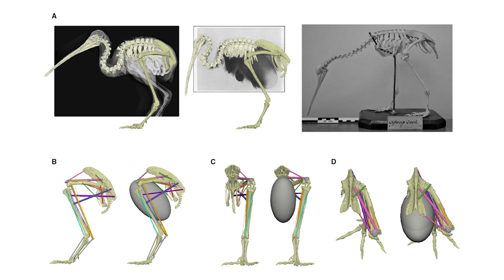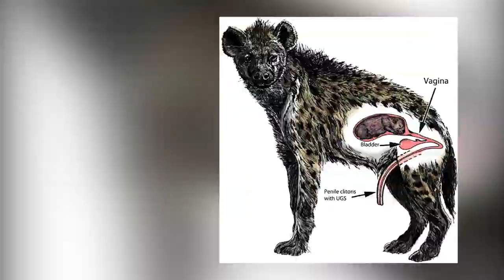4 of The Most Extreme Animal Childbirths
Giving birth to the next generation can be an extreme event for mothers. This goes for humans, but also animals. However, your mom isn’t the only one on this earth who went through pain to bring you into this world. In fact, there are animals that have a worse childbirth than humans.

00:00 Intro
00:20 Octopodes
02:06 Kiwis
03:26 Hyenas
04:32 Porcupines